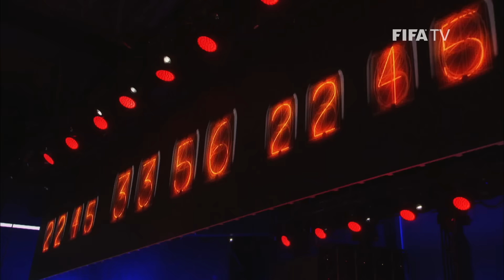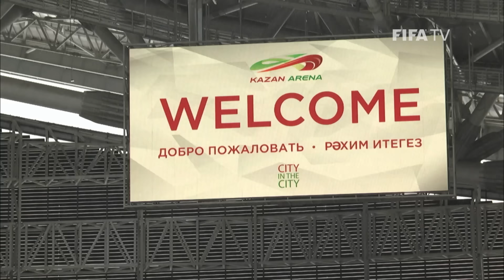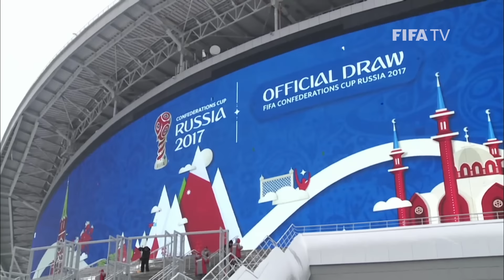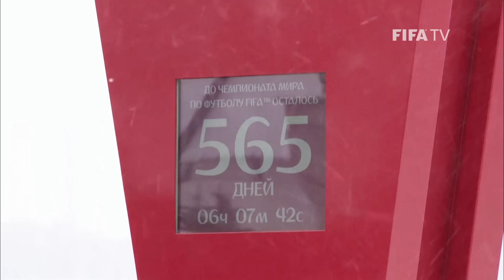Russia 2018 Magazine: FIFA/LOC Host City Tour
As part of the activities surrounding the Draw for the FIFA Confederations Cup, each of the four host cities had displays promoting their cities and stadiums. For the Draw’s hosts, Kazan, these activities included a tour of the Kazan Arena by FIFA President, Gianni Infantino, and a number of other dignitaries.